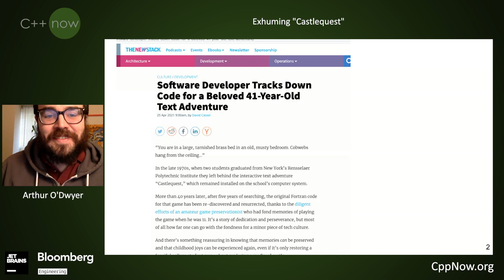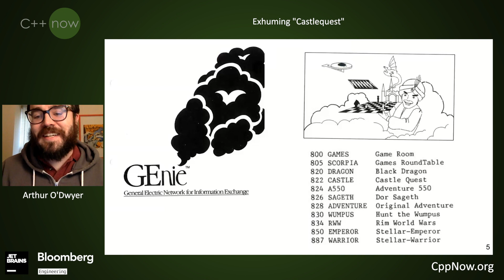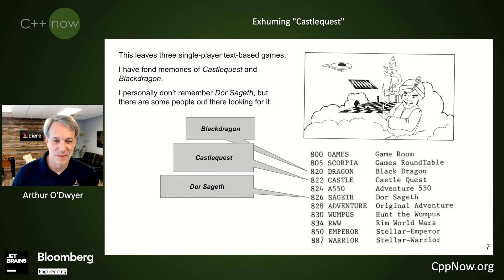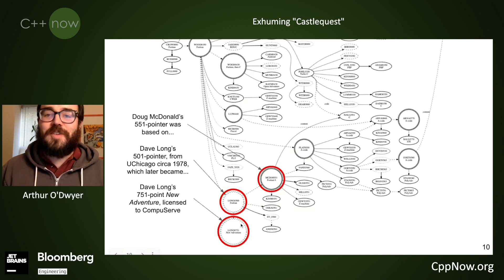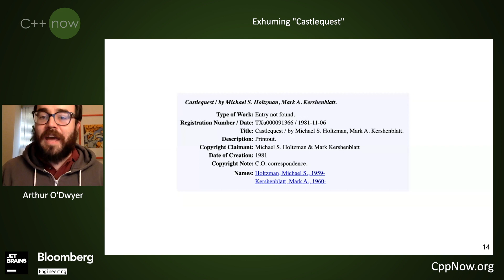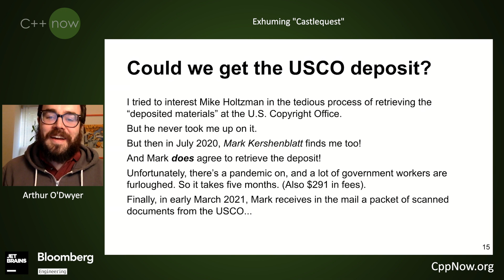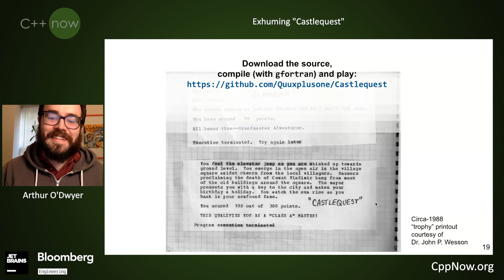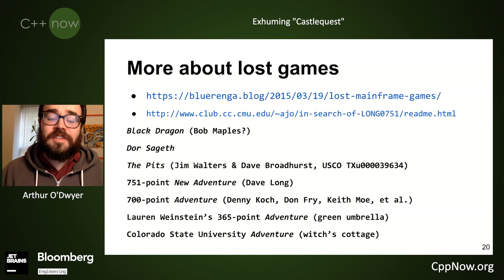Exhuming "Castlequest" - Arthur O'Dwyer [CppNow 2021]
By popular request, a short lightning talk on my recent exhuming of Fortran text adventure "Castlequest" (Holtzman & Kershenblatt, 1980) from the archives of the U.S. Copyright Office.
Arthur O'Dwyer is the author of "Mastering the C++17 STL" (Packt 2017) and of professional training courses such as "Intro to C++," "Classic STL: Algorithms, Containers, Iterators," and "The STL From Scratch." (Ask me about training your new hires!) Arthur is occasionally active on the C++ Standards Committee and has a blog mostly about C++. He is also the author of "Colossal Cave: The Board Game," an avid club juggler, and the recipient of four

May 1, 2022 - May 6, 2022 - Aspen, Colorado